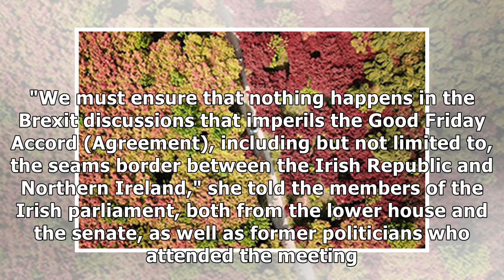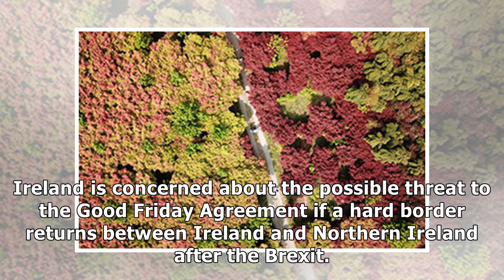No U.S.-UK trade deal if Good Friday Agreement undermined after Brexit: U.S. politician - Xinhua